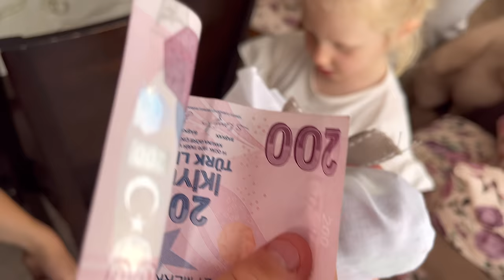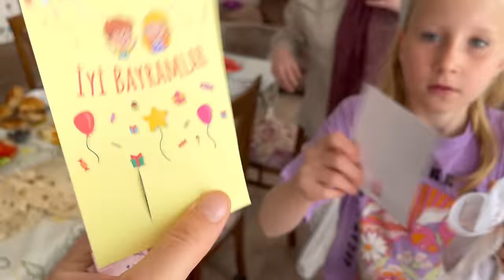RAMAZAN BAYRAMI İKİNCİ GÜNÜ ALANYA’DA AİLEMİZLE BİRLİKTE KUTLUYORUZ | Ramazan 2024 vlog #32